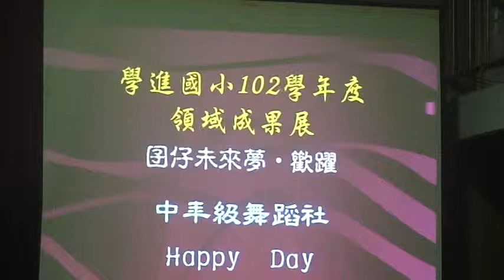102.12.20學進國小領域成果發表中年級舞蹈社HAPPY DAY M2U08445